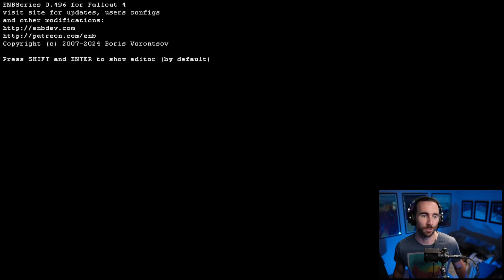Fallout 4 | Magnum Opus | Livestream Playthrough | Part 9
Streaming Schedule: Monday - Friday 1PM-7PM PT